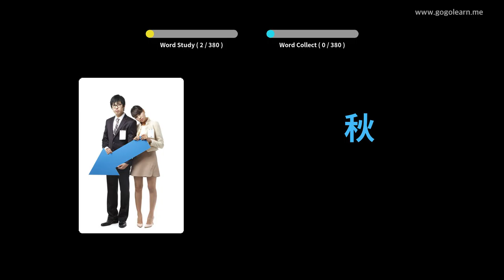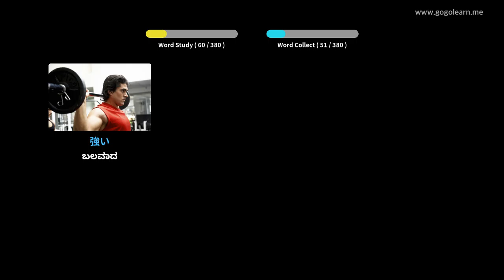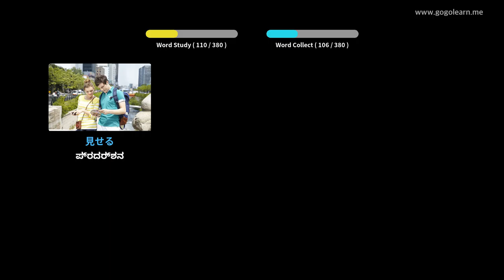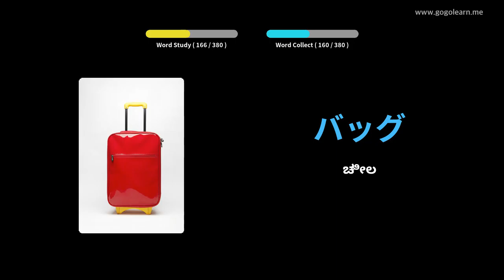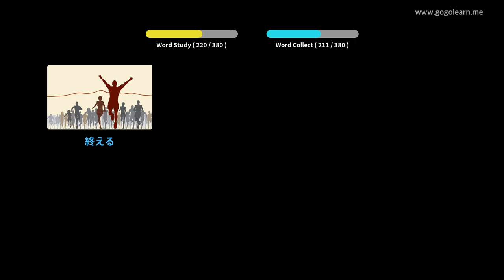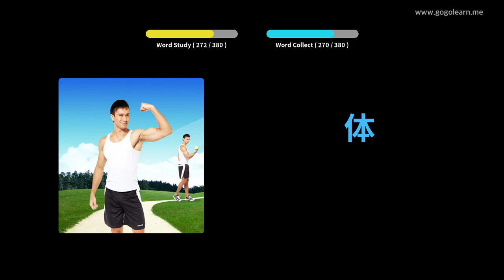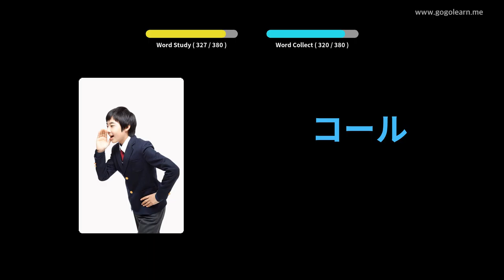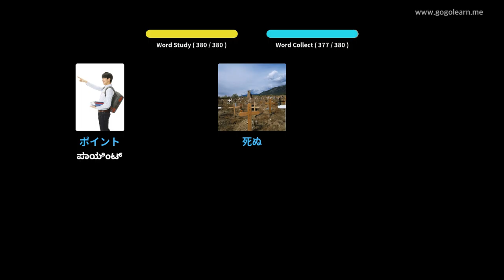ಜಪಾನೀಸ್ ಶಬ್ದಕೋಶ ಮೂಲ ಮಕ್ಕಳು | Golearn